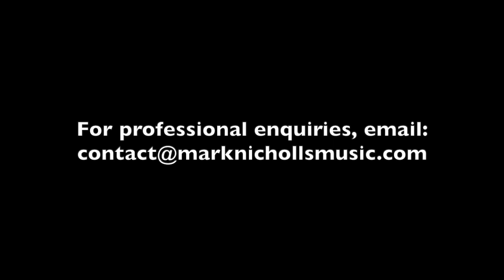Mark Nicholls - Showreel 2023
All music, foley and sound design by Mark Nicholls.  This showreel features a combination of professional, commissioned work and Master’s degree projects for MMus in Composing for Film and Television, Kingston University.

The Portrait - Dir. An Hsu